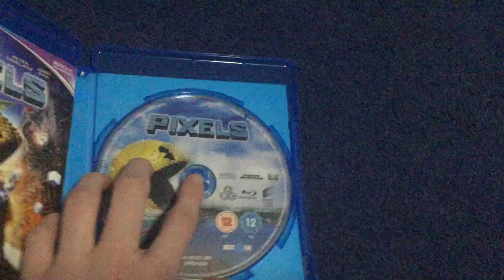Pixels 2015 UK Blu Ray Show You